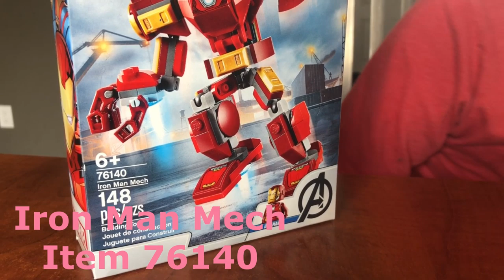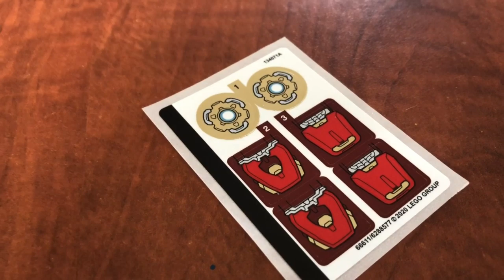LEGO Marvel Avengers Iron Man Mech | 76140 | Speed Build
Have you checked out this new Marvel Avengers Iron Man Mech lego set?? OMG he is amazing! He is super cool and such a great build.

🎵 Track Info:

Title: Endless Way by SilentCrafter